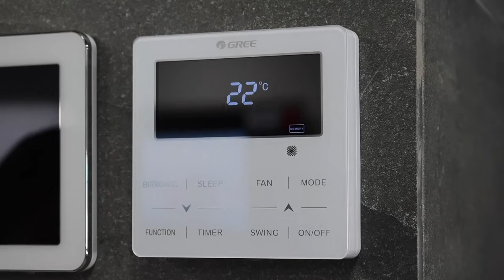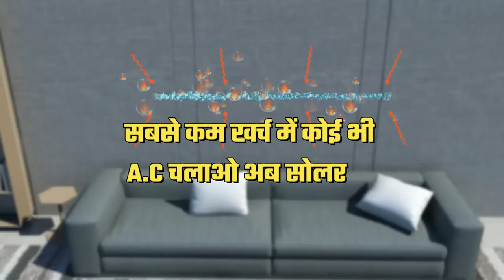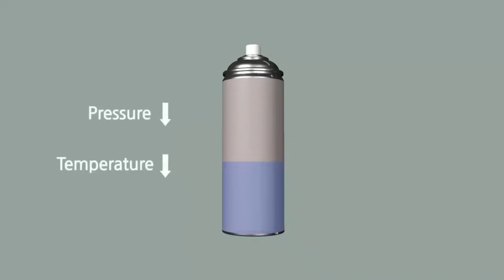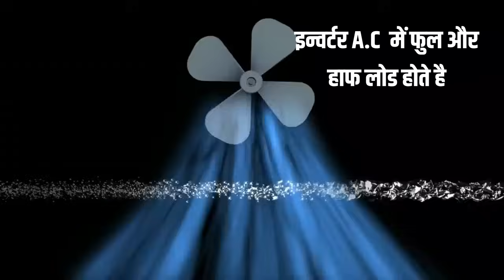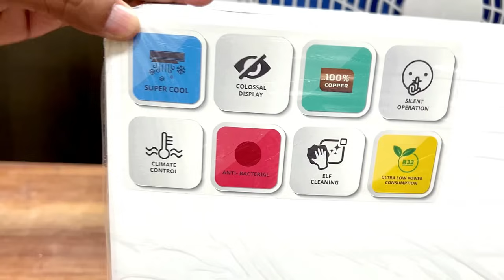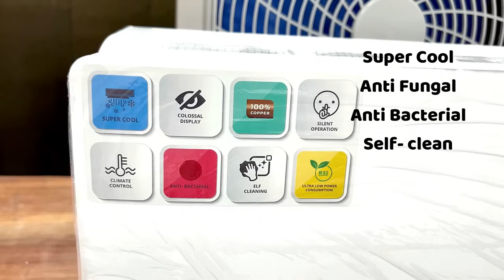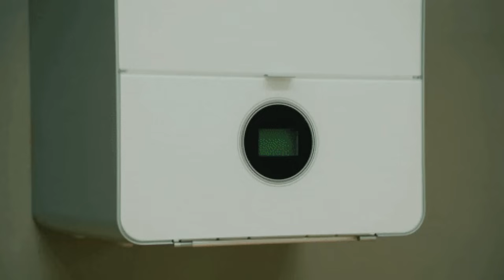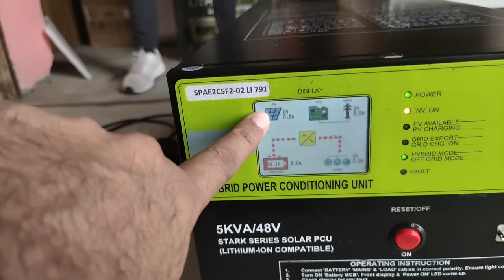1.5 टन A.C चलाने के लिए कितने रूपये का सोलर लगेगा ? Can you Run Ac on Solar Power?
Today's video is going to blow your mind because we are going to be discussing the cost of setting up a solar system to run your AC.
As we all know, summers in India can be brutal and the only way to beat the heat is to have a reliable AC. But what if I told you that you can power your AC using solar energy and save thousands of rupees in the long run? That's right, with a solar air conditioner, you can enjoy cool and comfortable air without worrying about hefty electricity bills.
In this video, we will break down the cost of setting up a solar system to run your AC. We will discuss everything from the solar panels, inverters, batteries, and installation charges. We will also give you tips on how to maximize your savings and get the most out of your solar system.
So if you're tired of paying high electricity bills and want to switch to a sustainable and cost-effective solution, then this video is a must-watch.
Query Solved:
How many solar panels do I need to run AC?
Can I run a 1.5 ton AC on solar?
क्या हम सोलर सिस्टम पर एसी चला सकते हैं?
Is 3kw solar enough for AC?
How many AC can run in 1 kW?
Does solar AC work at night?
Is 5kW solar enough to run AC?
Can I run a 1.5 ton AC on solar without batteries?
How many AC can run on 10kW solar system?
Can we convert normal AC to solar AC?
How many AC can run in 5kW connection?
solar air conditioner for home?
solar ac with panel price?
solar air conditioner in india price?
videocon solar ac price in india?
solar panel for 1.5 ton ac price in india?
solar ac samsung,
lg solar ac price in india?